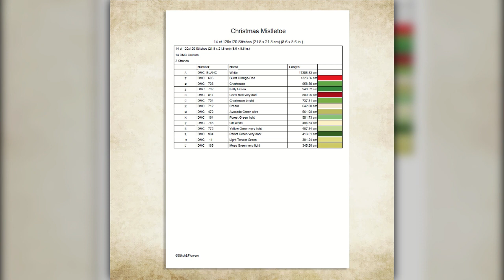Christmas Mistletoe Cross Stitch Video